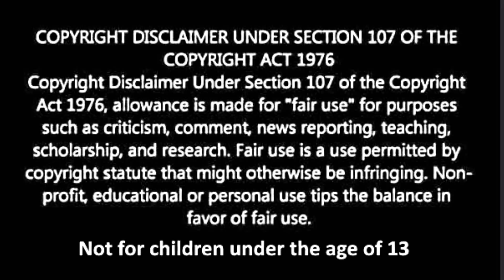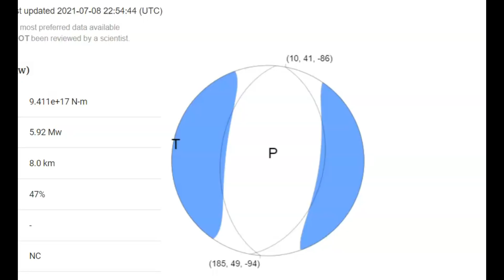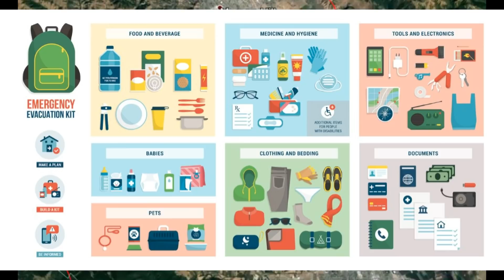Earthquake M2.5 San Martin, Morgan Hill, Anderson Dam Danger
Government has know of the extreme danger of the Anderson Dam collapse if large earthquake were to happen since 2009. Only this week has a retrofit started that will take at least 10 years to complete. It is a earthen Dam. Do they have 10 years?